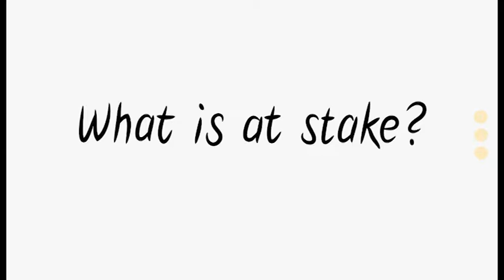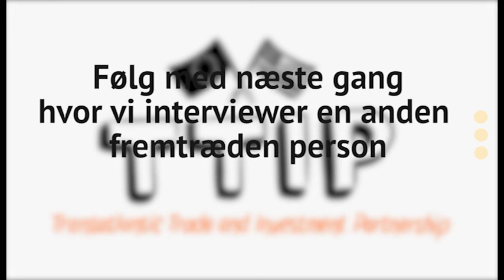Christian Juul: TTIP (Christiania TV)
En lille snak om TTIP og dets konsekvenser